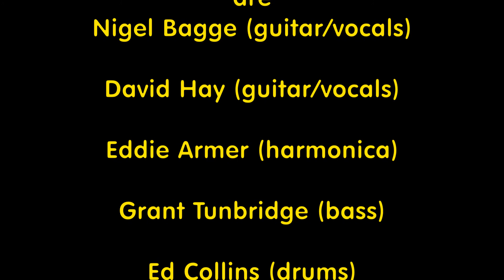Duck Soup (Live)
A rare appearance of Duck Soup performing at "The Castle Inn" Chiddingstone.      Full 90 minute set.